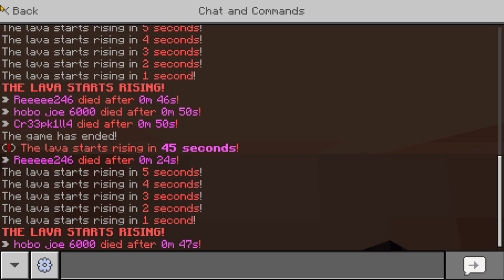Minecraft us being bad a parkour part 3